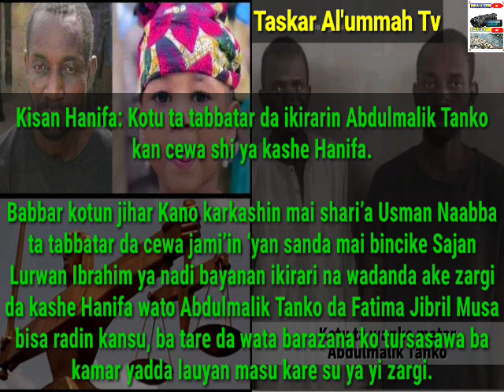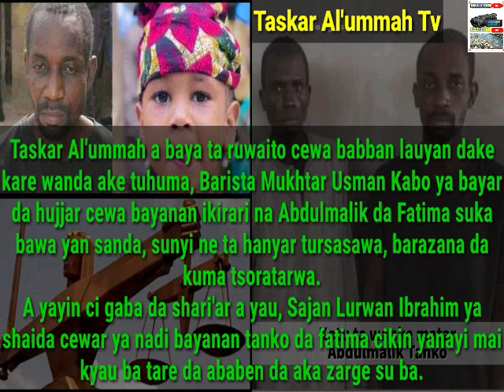Bayan tarin shedu da hujjoji kotu ta gamsu shiya kashe Haneefa,duk da ya musanta kasheta agaban kotu